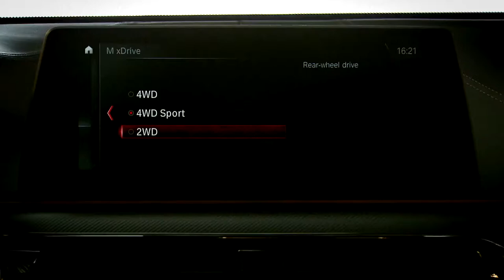NEW BMW M5 F90 with M xDrive - Driving Footage and Sound